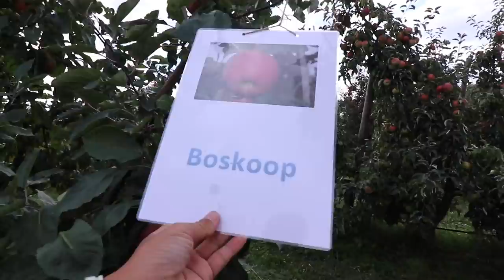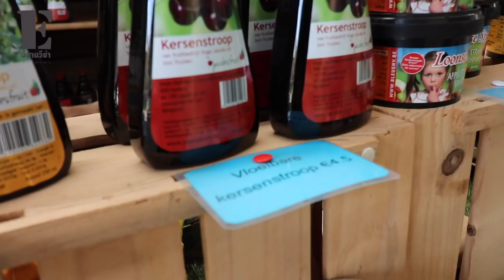เร่เข้ามาๆพี่น้องล้นตระกร้าแล้วววบุกเก็บแอปเปิ้ลเบลเยี่ยมกินฟรีเข้าฟรีโลละห้าสิบจ้า